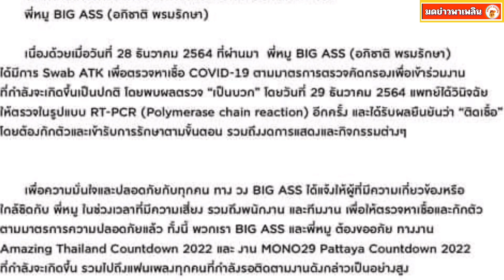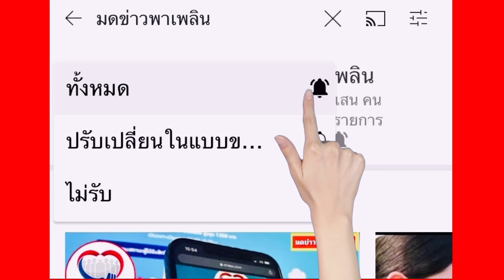BIG ASS ประกาศยกเลิกงานคอนเสิร์ต หมู BIG ASS ติดโควิด-19